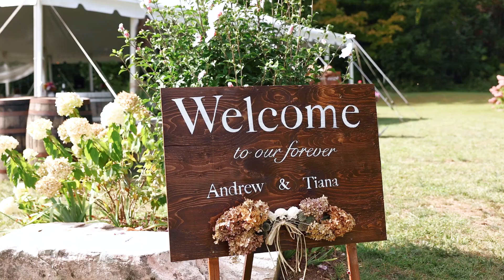Tiana & Andrew | Wedding Teaser Video | The Barn in Rockport Ontario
Venue: @rockportbarn
Photo: @lindsayoosterhofphoto
Video: @greyloftvideo
Florals: @melissalafranceevents
Wedding dress: @DavidsBridal
Cowboy boots: Sandys Saddlery
DJ: Brother Jukebox DJ Services
Rings: @peoplesjewellers
Hair: @taylorcameronhairstylist
Makeup: @Lacefacemakeupartistry
Officiant: @allseasonsweddings